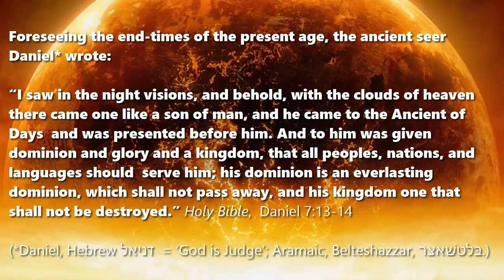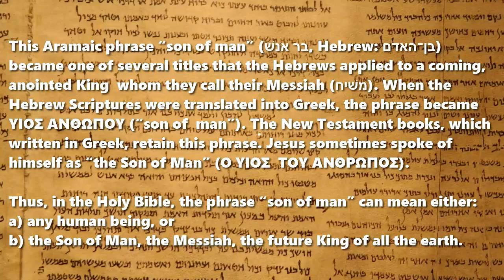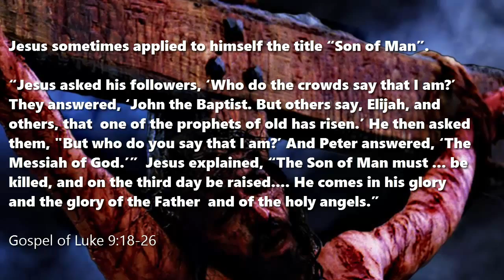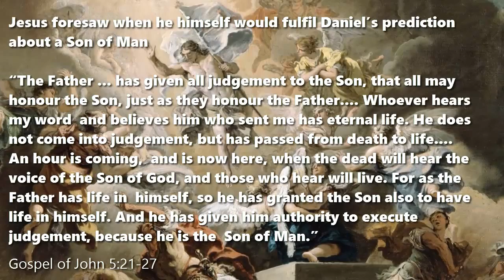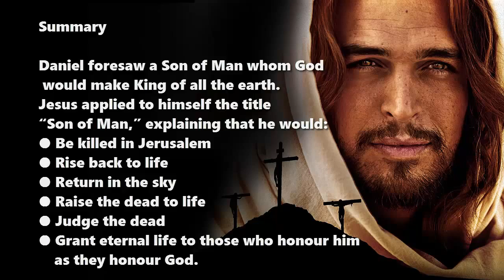The Mysterious ‘Son of Man’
An interpretation of the Holy Bible
(*The politically correct may read, ‘Child of Humanity’)

When foreseeing the conclusion of the present age, the ancient seer Daniel* wrote:
“I saw in the night visions, and behold, with the clouds of heaven there came one like a son of man, and he came to the Ancient of Days and was presented before him. And to him was given dominion and glory and a kingdom, that all peoples, nations, and languages should serve him; his dominion is an everlasting dominion, which shall not pass away, and his kingdom one that shall not be destroyed.” Bible, Daniel 7:13-14
(*Daniel, Hebrew דניאל  = ‘God is Judge’; Aramaic name, Belteshazzar, בּלטשׁאצר.)

This Aramaic phrase “son of man” (בר אנשׁ, Hebrew: בן־האדם) became one of several titles that the Hebrews applied to a coming, anointed King whom they call their Messiah (משׁיח). When the Hebrew Scriptures were translated into Greek, the phrase became ΥIOΣ AΝΘΩΠΟΥ (“son of man”). The New Testament books, which written in Greek, retain this phrase. Jesus sometimes spoke of himself as “the Son of Man” (Ο ΥΙΟΣ ΤΟΥ ΑΝΘΡΩΠΟΣ).

Thus, in the Holy Bible, the phrase “son of man” can mean either:
a) any human being, or
b) the Son of Man, the Messiah, the future King of all the earth.

Jesus sometimes applied to himself the title “Son of Man”.
“Jesus asked his followers, ‘Who do the crowds say that I am?’ They answered, ‘John the Baptist. But others say, Elijah, and others, that one of the prophets of old has risen.’ He then asked them, "But who do you say that I am?’ And Peter answered, ‘The Messiah of God.’” Jesus explained, “The Son of Man must ... be killed, and on the third day be raised. He comes in his glory and the glory of the Father and of the holy angels.” Gospel of Luke 9:18-26

The Jews understood Jesus to mean that he himself is the Son of Man whom Daniel described.
The Jewish high priest said to Jesus, “’I adjure you by the living God, tell us if you are the Messiah, the Son of God.’ Jesus replied to him, ‘I tell you, from now on you will see the Son of Man seated at the right hand of Power and coming on the clouds of heaven.’ Then the high priest tore his robes and said, ‘He has uttered blasphemy. What further witnesses do we need? You have now heard his blasphemy.’” Gospel of Matthew 26:63-65

Jesus foresaw when he himself would fulfil Daniel’s prediction about a Son of Man
“The Father ... has given all judgement to the Son, that all may honour the Son, just as they honour the Father. Whoever hears my word and believes him who sent me has eternal life. He does not come into judgement, but has passed from death to life. An hour is coming, and is now here, when the dead will hear the voice of the Son of God, and those who hear will live. For as the Father has life in himself, so he has granted the Son also to have life in himself. And he has given him authority to execute judgement, because he is the Son of Man.” Gospel of John 5:21-27

Summary
Daniel foresaw a Son of Man whom God would make King of all the earth.
Jesus applied to himself the title “Son of Man,” explaining that he would:
● Be killed in Jerusalem
● Rise back to life
● Return in the sky
● Raise the dead to life
● Judge the dead
● Grant eternal life to those who honour him as they honour God.

Conclusion
The mysterious ‘Son of Man’ is Jesus, the promised Messiah, ‘the Son of God.’